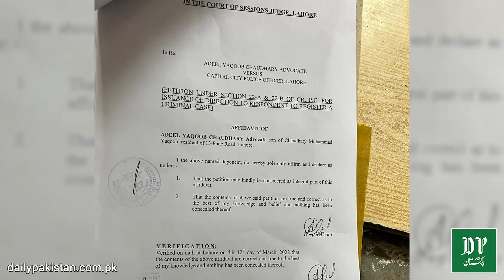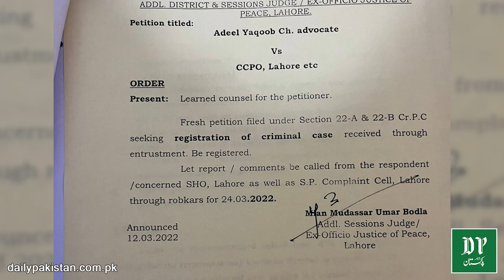Wazir e azm Imran Khan k khilaf parcha katnay ki darkhwast denay wala shehri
وزیراعظم عمران خان کے خلاف پرچہ کاٹنے کی درخواست دینے والا شہری